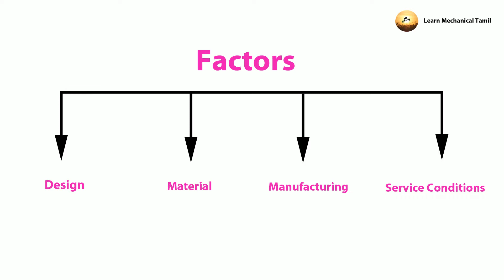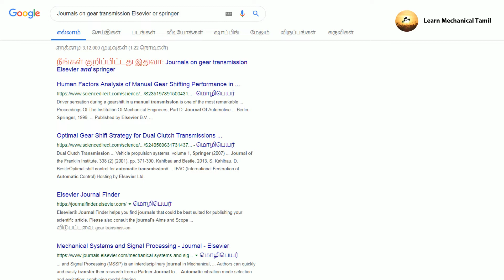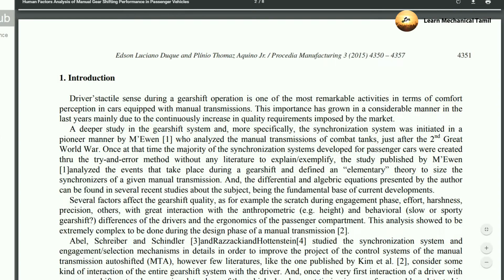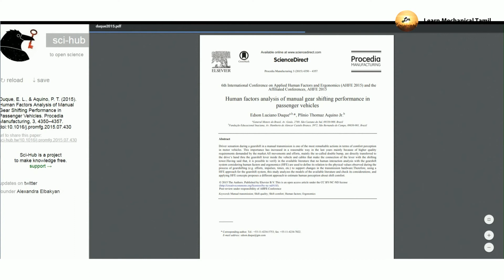How to become designer in Tamil | Download journals free | Research & Development in Design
1. How to design a mechanical product Tamil
2. How to download journals free
3. Research and Development
4. Data collection procedures